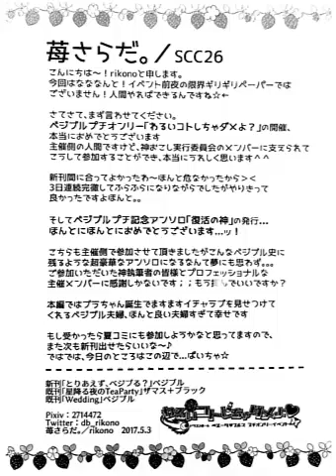Dragon Ball Vegeta X Bulma Winter Festival ENG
By Jam, Rikono, Pesogin, Edako, Chromium